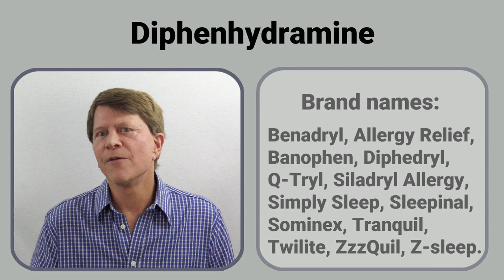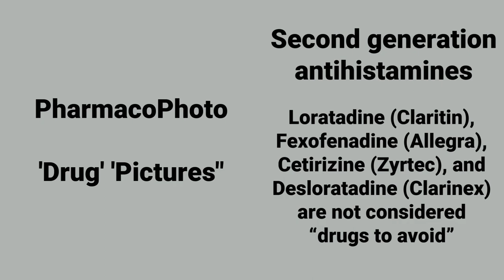Stop taking antihistamines that make you drowsy: Alternatives to Diphenhydramine (Benadryl).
There are huge differences in antihistamines, most importantly there are some that make you drowsy and the ones that do not. This video will help you select the safest and most appropriate ones to treat allergies.